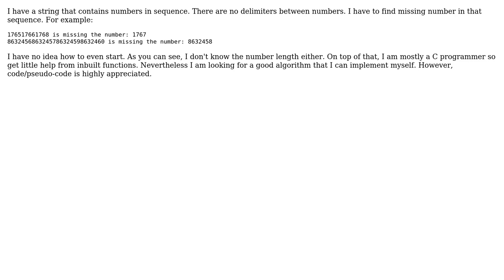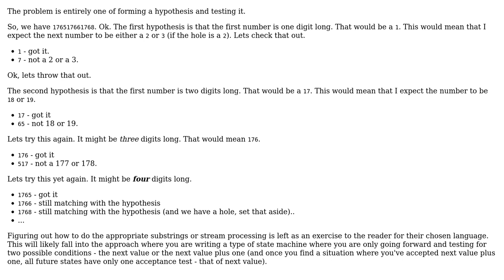Software Engineering: Find missing number in sequence in string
With thanks & praise to God, and with thanks to the many people who have made this project possible! | Content (except music & images) licensed under CC BY-SA | Music | Images & others | With thanks to user Neo user Jan Doggen , and the Stack Exchange Network Trademarks are property of their respective owners. You are responsible for your own actions.